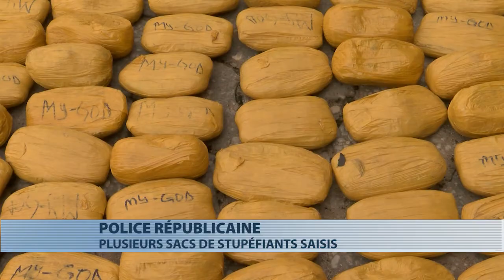110 kilogrammes de produits psychotropes dissimulés dans un véhicule